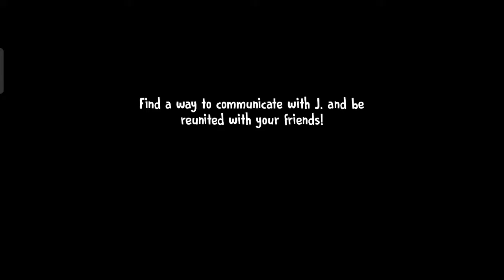Ice Scream 5 Friends | Hard Mode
Ice Scream 5 Hard Mode Game Play